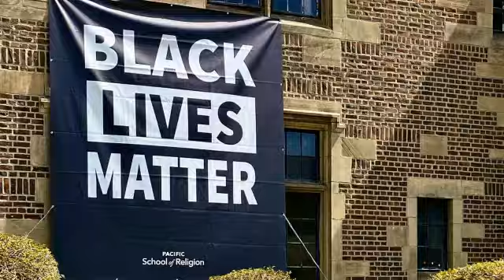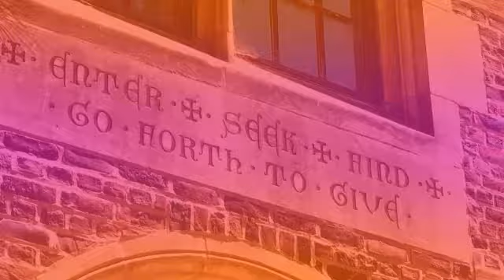Pacific School of Religion: What's Your "R"?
"R" Words representing the Pacific School of Religion.

Unafraid since 1866.